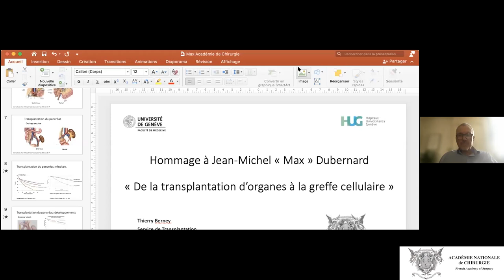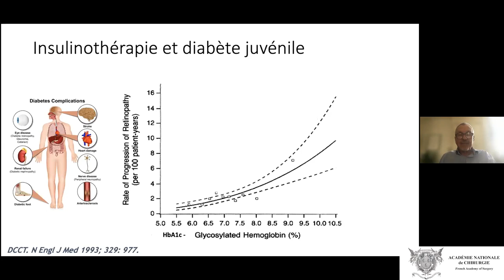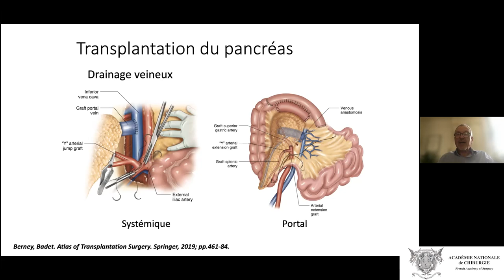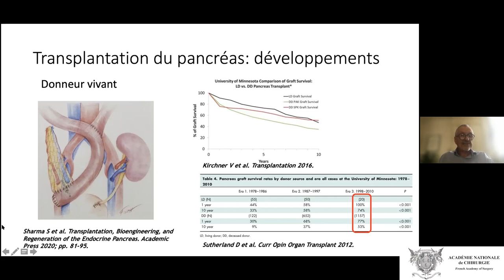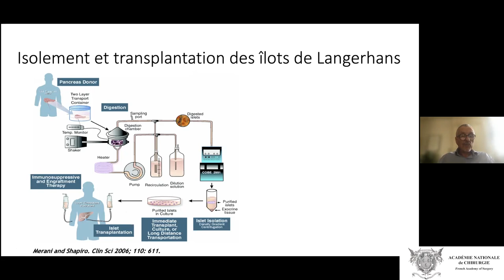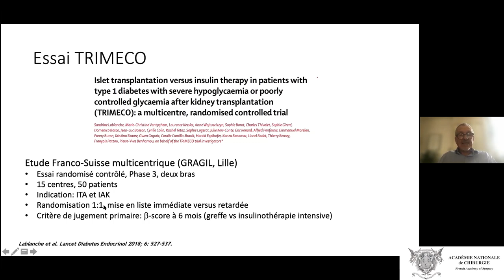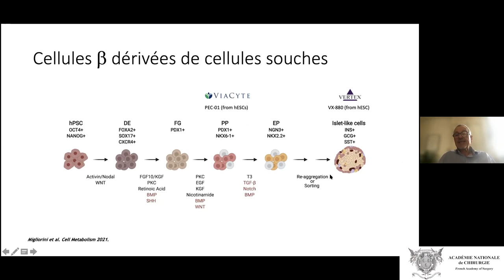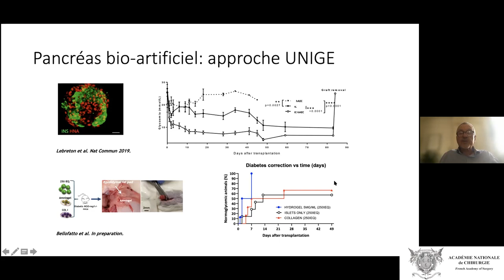De la transplantation d’Organes à la greffe Cellulaire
Séance du 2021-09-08 Séance en hommage à Jean-Michel DUBERNARD
Coordinateur : MARTIN Xavier Urologie
Co-coordinateur : DEVAUCHELLE Bernard Chirurgie Plastique, Reconstructrice et Esthétique